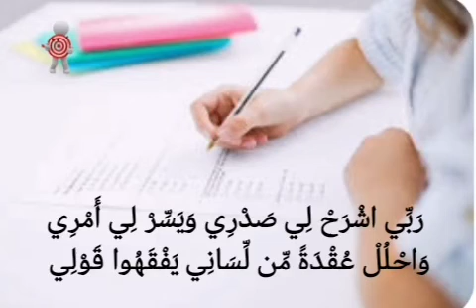للحفظ دعاء عند دخول الاختبار مكرر